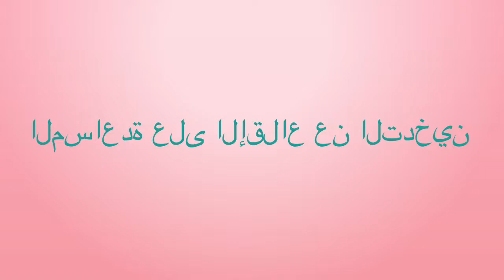Hulp bij stoppen met roken – alleenstaande moeder - Berbers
envoudige voorlichting met begrijpelijk beeldmateriaal dat helpt bij het bespreken van stoppen met roken.